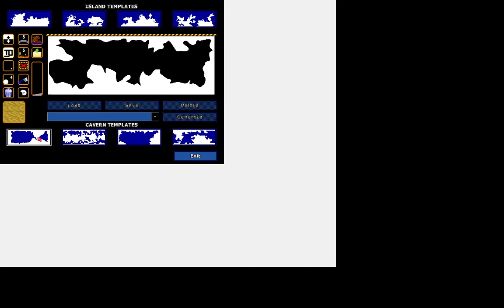Worms World Party Remastered Gameplay #6 Secret Agents vs Evil Organization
Note: The letter e stands for evil.

Imagine taking the perfect online gaming experience and one of the most popular Worms games ever made, adding a touch of Steam achievements, leaderboards, cloud saves, full controller support; a little sprinkle of 1080p / 60FPS, all rounded off with enhanced weapon sounds effects and an improved frontend. And you have Worms World Party Remastered.

With both single player and up to 6 players leading their worms into manic multiplayer mayhem, this unique, wacky, outrageous, addictive and deadly (to Worms anyway) combat game is remastered and ready for action.